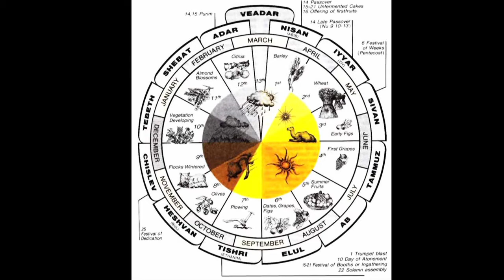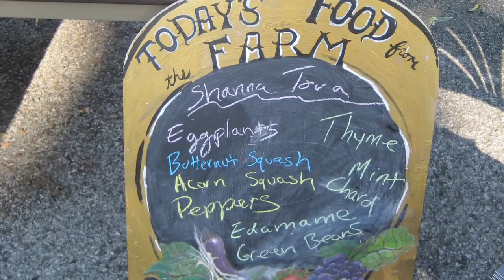Jewish Farming today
Today, when everyone is plugged into their personal electronic device we forget what is this to eat a fruit straight from its root. Adding to it the two thousands years of Jewish exile from our land will annul it as a Jewish experience all together.

Jakir Manela and Nati Passow are young charismatic ­Jewish community farmers, who remind us that once Jews were an indigenous agrarian society with a sustainable food system and that the roots of social and economical justice and responsibility in Judaism, are in Jewish ancient agriculture.

Nati and Jakir are on the mission of building a food system rooted in justice and Jewish traditions. Nati is a cofounder and executive director of the Jewish Farm School and Jakir is a founding director at Kayam Farm. Over 3500 participants every year help them to use environment, nature and food as the avenue to create a Jewish farm community which is the model for a larger sustainable community in a very holistic way.